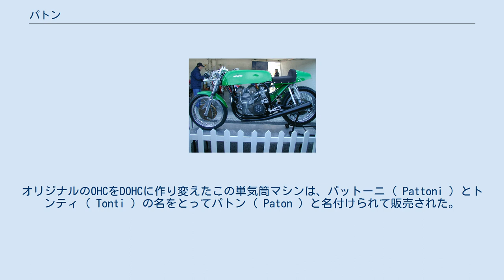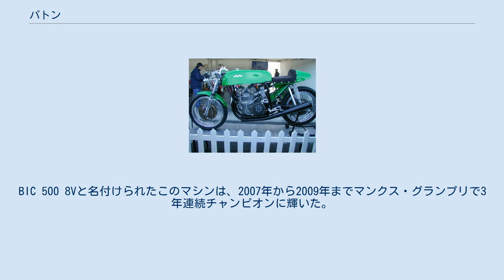パトン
パトン BIC 500 8V パトン ( Paton ) は、イタリアのレース用オートバイコンストラクター（製造者）である。
1960年代からロードレース世界選手権などで活躍した。
 1957年、世界グランプリを支配していたイタリアのメーカーが揃ってグランプリからの撤退を発表した。
その中のひとつであるモンディアルのエンジニアであったジュゼッペ・パットーニは独自にレーサーを造り続けることを決意し、デザイナーのリノ・トンティの協力を得てモンディアルの175ccをベースにしたレーシングマシンを製作した。
オリジナルのOHCをDOHCに作り変えたこの単気筒マシンは、パットーニ ( Pattoni ) とトンティ ( Tonti ) の名をとってパトン ( Paton ) と名付けられて販売された。
パトンは続いて125ccバージョンが造られ、この125ccパトンでマン島TTレースやイギリス国内のレースに出場して好成績を収めたのが、後の世界チャンピオンであるマイク・ヘイルウッドだった。
 このヘイルウッドの成績に手応えを掴んだパトンはオリジナルの250cc2気筒マシンを開発し、1958年最終戦でグランプリにデビューさせた。
しかし、このマシンは当時のグランプリ全クラスで圧倒的な強さを発揮していたMVアグスタに太刀打ちできず、目立った成績を残すことはできなかった。
同じ頃、トンティが他のメーカーからのオファーによってチームを離れ、パットーニはひとりで新たな250ccマシンを開発した。
1964年にデビューしたこのマシンは以前のモデルに比べて信頼性が大幅に向上しており、この年のマン島ではホンダ、MVアグスタに続いて3位になるなどの活躍を見せた。
その後、パトンは1965年には350ccの2気筒マシンを開発し、1966年にはパトンのマシンを使うチームからの要望に応える形で500ccのマシンを製作した。
そしてホンダがワークスチームを撤退させた1969年、パトンのマシンを駆るビリー・ネルソンは2位表彰台に3度上る活躍で500ccクラスのランキング4位を獲得した。
 1970年代になると500ccクラスでも小排気量クラスと同様に2ストロークのマシンが台頭し始めた。
パトンは4バルブ化で馬力を向上させて対抗したが、1975年には長年慣れ親しんだ4ストロークを捨てて2ストロークV型4気筒の新型マシンを開発した。
その後、500ccクラスは日本メーカーのワークスマシンの増大によってそれ以外ではポイント獲得すらままならないクラスとなっていったが、パトンはそのような状況でも数少ない小規模コンストラクターとして参戦を続けていた。
しかし、1999年にパトンの創始者であるジュゼッペ・パットーニが死去し、息子のロベルトが後を引き継いだが2年後の2001年についにグランプリからの撤退を決定した。
 グランプリ撤退後、パトンは新たなプロジェクトとしてヨーロッパのクラシックレースのためのマシン製作を開始した。
ジュゼッペが残したオリジナルの図面を元に復元された1960年代の500cc2気筒マシンは、最新の素材や長年のグランプリ参戦で得たノウハウが投入されて当時を凌ぐ出力と信頼性を発揮している。
BIC 500 8Vと名付けられたこのマシンは、2007年から2009年までマンクス・グランプリで3年連続チャンピオンに輝いた。